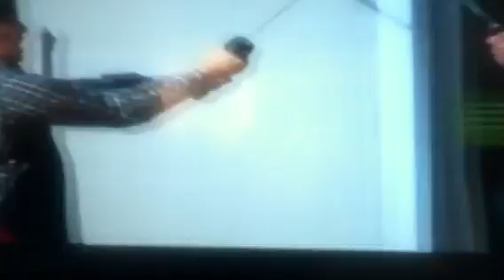1,000 ways to die Samuri fry